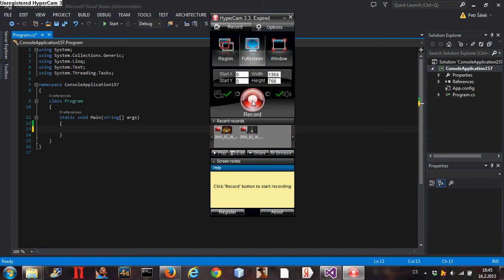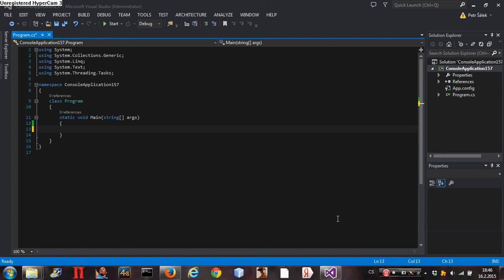O čem mám natáčet?